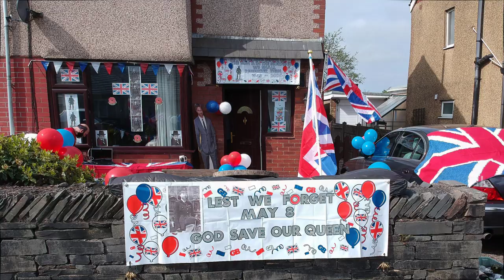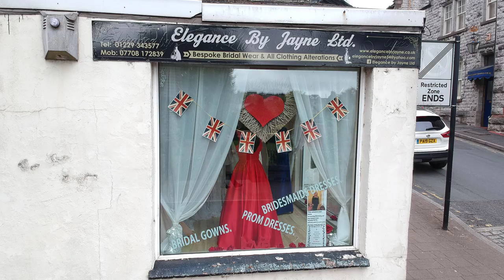VE Day Drone Dalton in Furness 8th May 2020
Thank you Leon Solomon for capturing some history with this fantastic footage of clips and images shot with his Dji Drone during the morning of the VE Day celebrations that took place during the Coronavirus lockdown. I took the footage and with his permission put it together and added some music to produce this. I hope you enjoy.